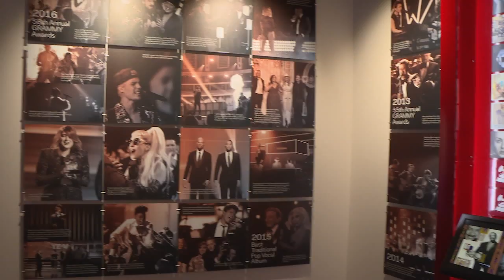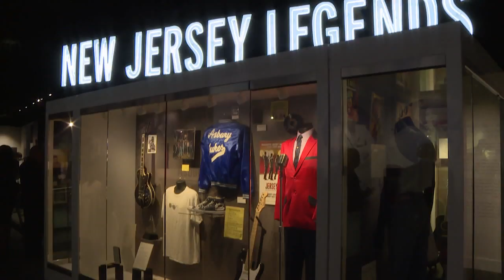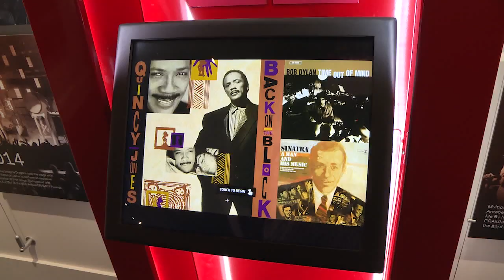Jersey Matters 'Grammy Museum Comes to New Jersey'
Correspondent Kimberly Kravitz reports at the new Grammy Museum in Newark, NJ.